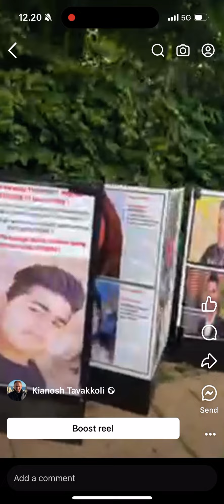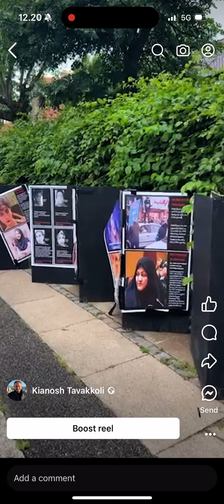کپنهاک ؛ اعتراض ایرانیان به نا انتخابات علی خامنه ای در دانمارک